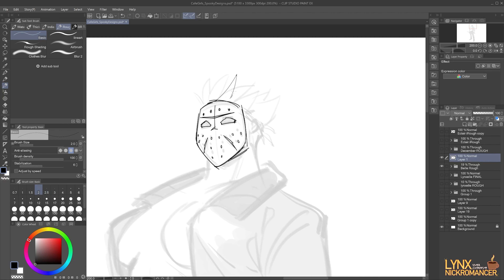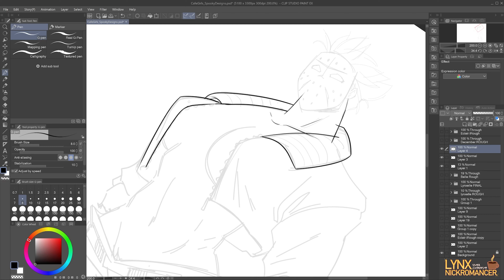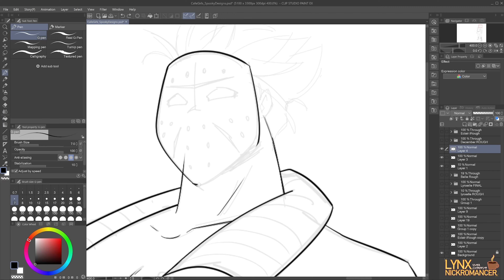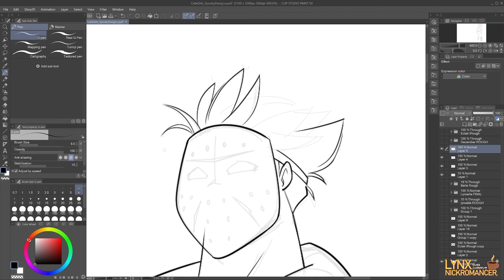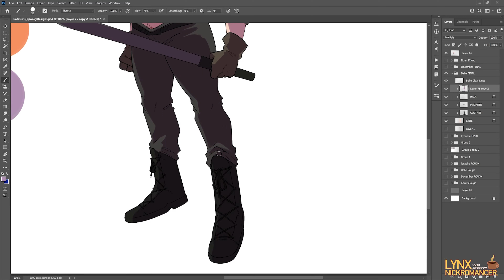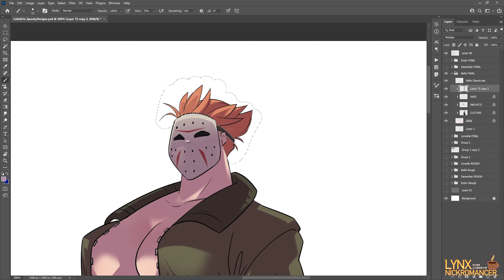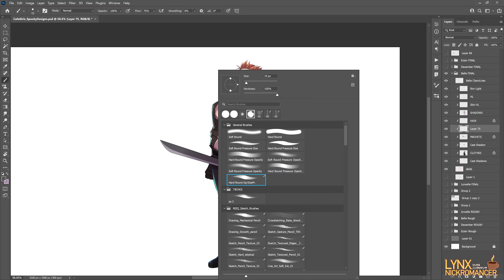[DRAWING] "Jason Voorhees" Belle SPEEDPAINT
"Keep one eye looking over your shoulder, because they're here!  The Cafe Girls are dressed as some of the most iconic slasher-villains around, and they're out to get you!"